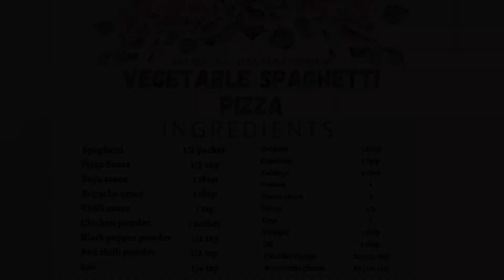Spicy Vegetable Spaghetti Pizza Recipe | Quick and Delicious Spaghetti Recipe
Learn how to make delicious spicy Vegetable spaghetti pizza recipe which is so yummy tasty and very quick recipe, a step by step complete recipe of spaghetti.Best spaghetti recipe for spaghetti eating contest.Veg spaghetti pizza recipe Pakistani style. You can make it very easily and serve it to your family or guests.